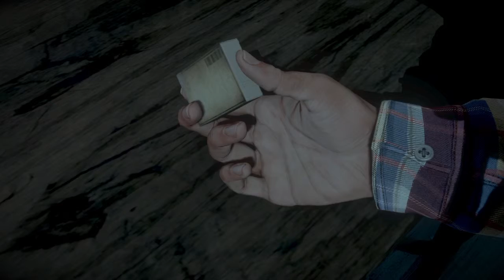Until Dawn™ Jessie died O_o oh snap